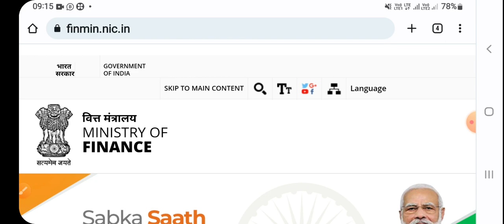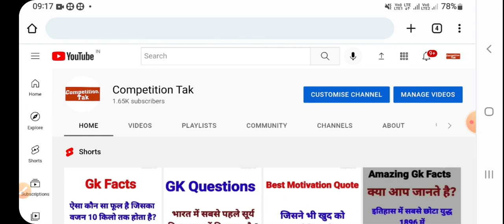What will be DA from July 2022? For Central Govt. Employees & Pensioners | New Formula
dearness allowance
What will be DA from July 2022?